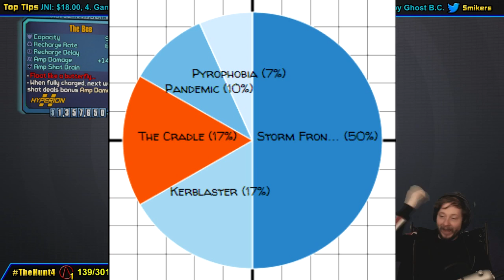TheHunt4 Day 8 | The Six Hour Stormfront Farm + Reaction | Borderlands 2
Six hours and 48 minutes of farming a simple grenade mod.  This game hates me.